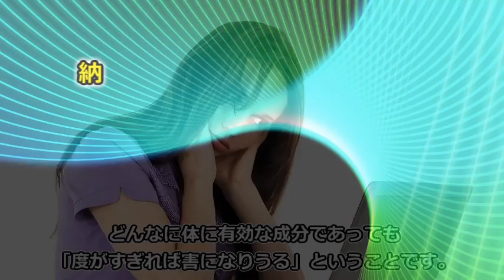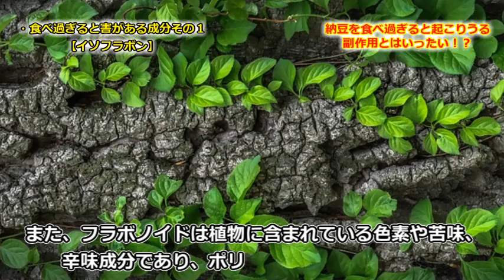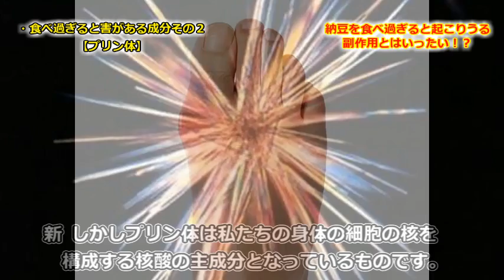納豆を食べ過ぎるとどうなる！？その起こりうる副作用とはいったい！？納豆の適切な一日の摂取量目安量とは？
【知って良かった健康雑学】しらがが生える場所でわかる体の悪い場所　ここに発生したら要注意かも…！？

【衝撃】その症状、あなたの肝臓の悲鳴かも！？助けを求めている肝臓のサイン9選

生理が終わる平均年齢…閉経の兆候とは？ 生理がなくなると身体に起こる変化って？